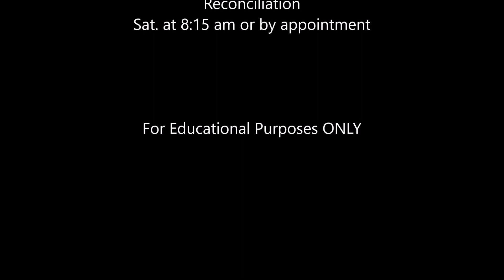Our Lady of Peace, Darien, IL 60561, Catholic church,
Reconciliation
Sat. at 8:15 am or by appointment

Our Lady of Peace,Darien, IL 60561
701 Plainfield Rd
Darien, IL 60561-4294